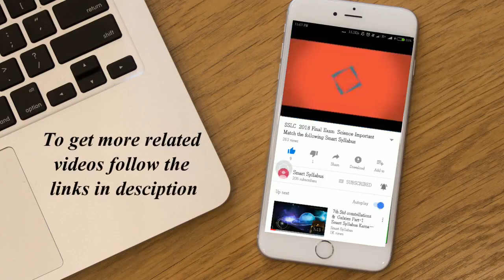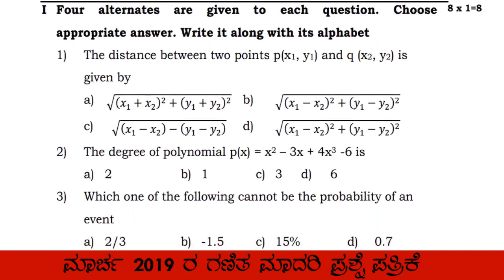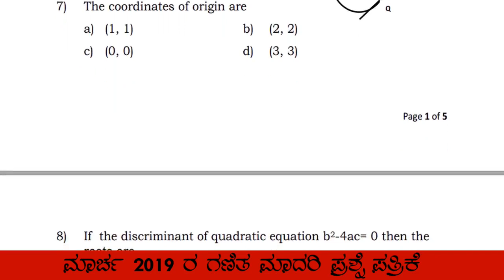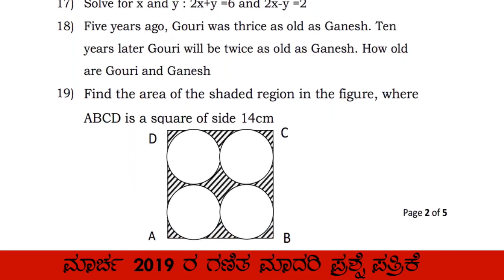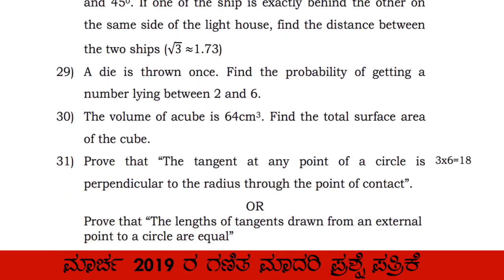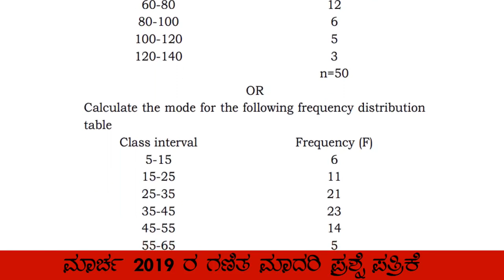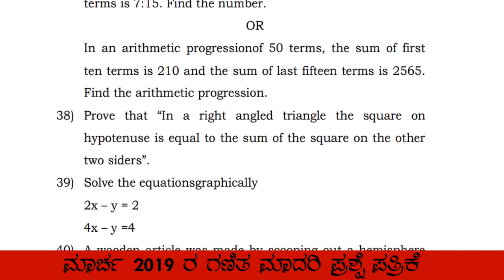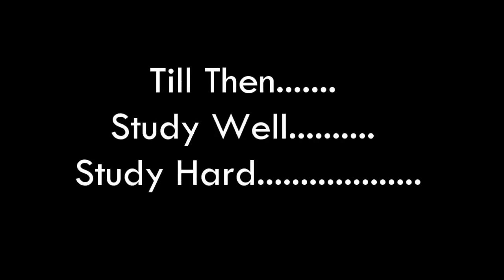SSLC 2019 MATHS English Medium Model Question Paper from Board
Karnataka State SSLC 2019 EXAM

Here u will get all the videos related to Karnataka State Syllabus 7th Standard to 10th standard both in English & Kannada Medium

If you need to watch a particular video on particular subject whether its Science Or Maths , just in the comment section you can ask. I'll shurely upload the commented video as soon as possible.